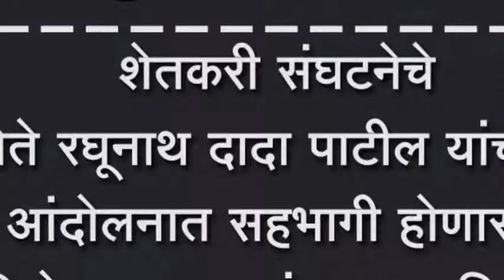शेतकरी संघटनेचे नेते रघूनाथ दादा पाटील यांच्या आंदोलनात सहभागी होणार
शेतकरी संघटनेचे  नेते रघूनाथ दादा पाटील यांच्या आंदोलनात सहभागी होणार, शिरोळ तालुका पंचायत समितीचे सभापती मल्लाप्पा चौगुले यांची माहिती